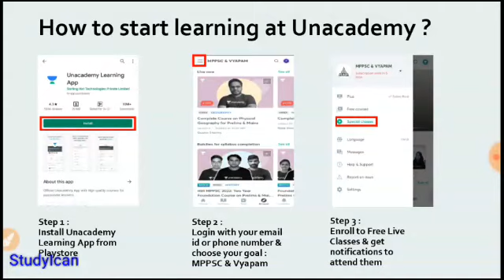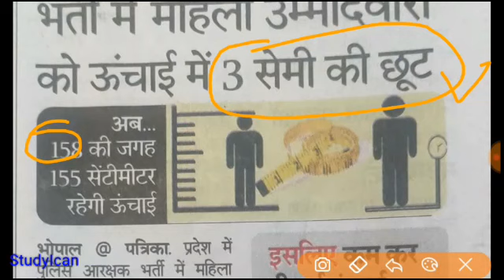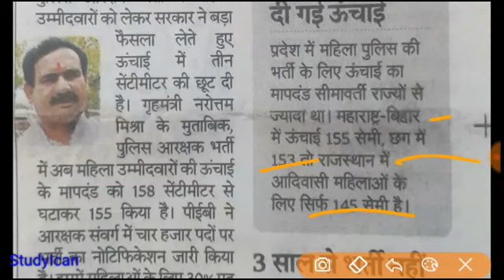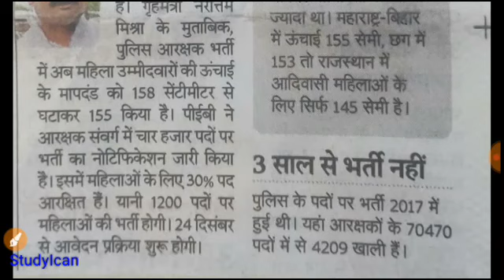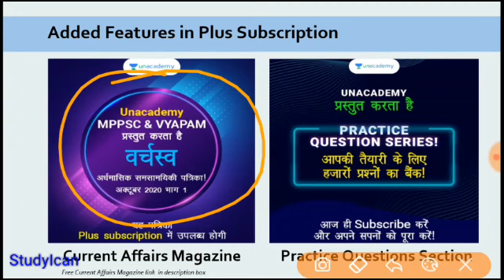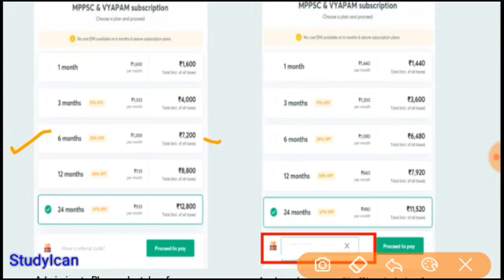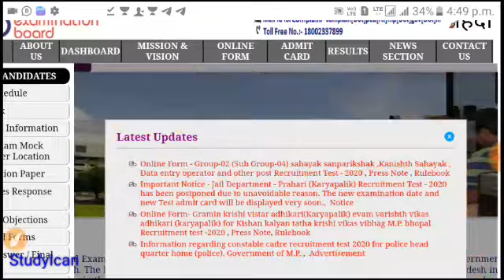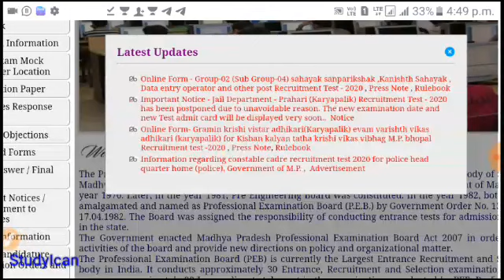MP Police bharti |म०प्र० पुलिस भर्ती | 25 Nov. News